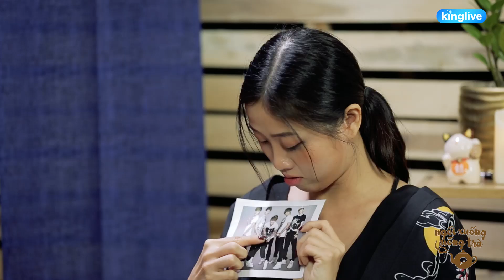KINGLIVE | Những điều chưa kể khi Tronie hoạt động trong nhóm 365